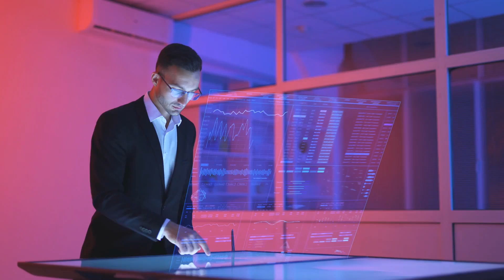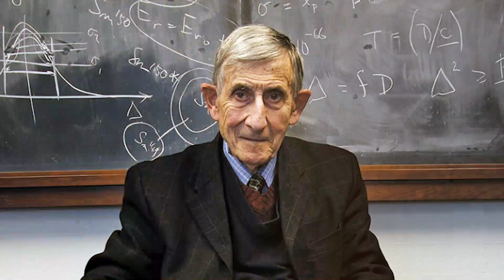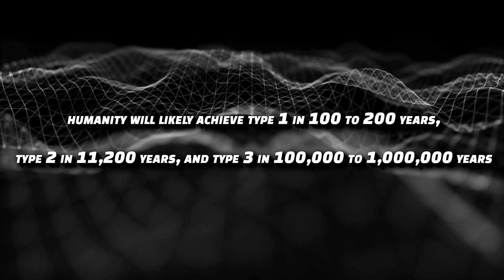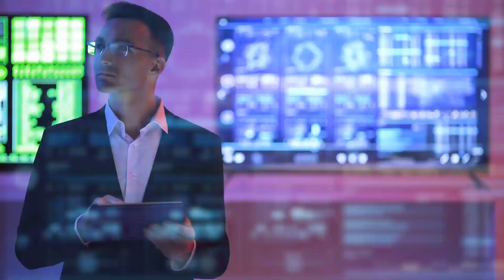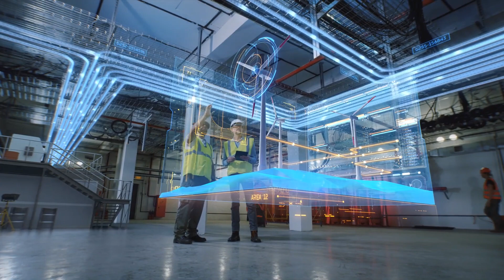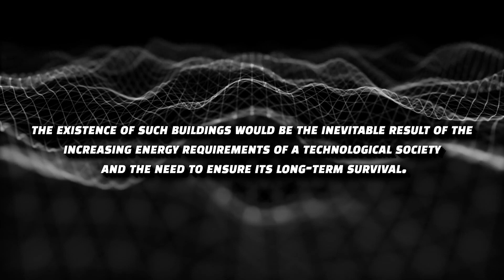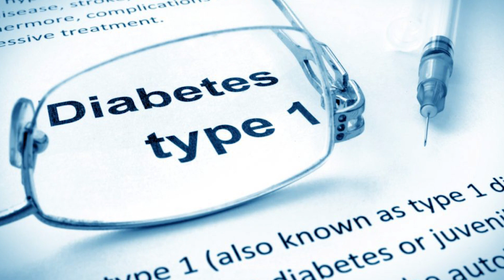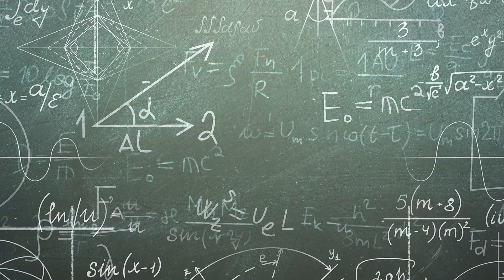How Far Can Our Civilization Go on the Kardashev Scale?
We have reached a point where we can predict how future civilizations will develop. Allow me to describe the Kardashev scale. The Kardashev Scale rates the technological capabilities of a civilization based on its ability to control and exploit energy. The Kardashev scale (Russian: Шкала Кардашева, Shkala Kardasheva) is a method of measuring a civilization's level of technological advancement based on the amount of energy it is able to use. The measure was proposed by Soviet astronomer Nikolai Kardashev in 1964.

Welcome to Spacetainment! In this channel, we will dive into the cosmos, discovering new galaxies, stars, exoplanets, and many more amazing things, all packed into one entertaining Space channel, Spacetainment! The universe is so vast and exciting that there is a lot to talk about! Get ready for some of the best space videos on YouTube!